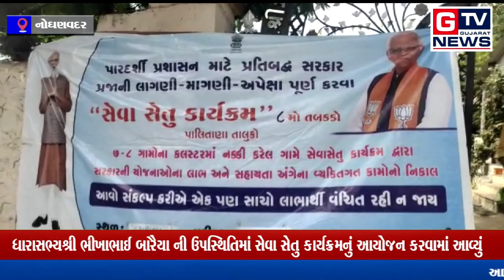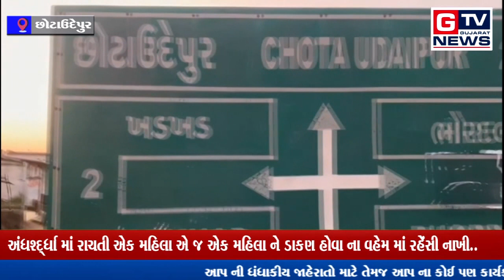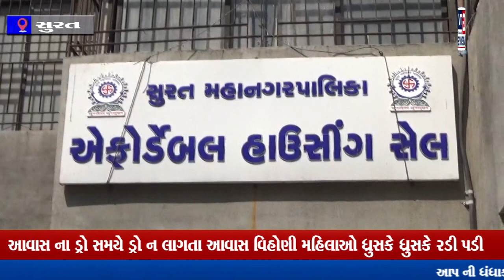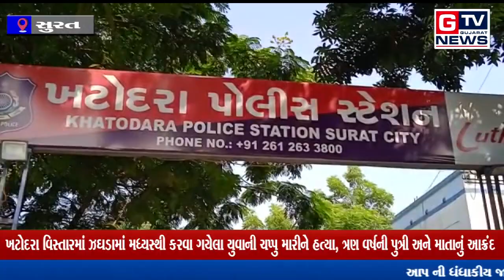આપ નિહાળી રહ્યા છો તા.02-10-2022 ના સમાચાર...|| GTV_GUJARAT_NEWS